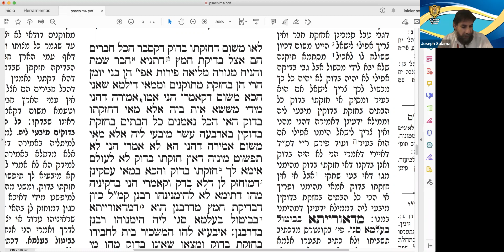Daf Yomi - Masejet Pesajim - 4a-4b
· Rivka Bat Mazaltov Z"L.
· Rajel Varoner bat Ribca Z"L